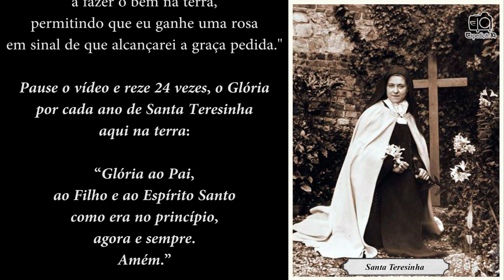Novena (das rosas) a Santa Teresinha do Menino Jesus e da Sagrada Face - 7º Dia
7º Dia
Rezemos para que as pessoas
amem a Cristo.
“Santíssima Trindade:
Pai, Filho e Espírito Santo:
eu Vos agradeço por todas as graças
com que enriqueceste a vida de Vossa serva,
Santa Teresinha do Menino Jesus
e da Sagrada Face,
nestes 24 anos que passou na terra.
E pelos méritos de tão querida santinha,
concedei-me a graça
que ardentemente vos peço …

(peça a graça que necessita),

se for conforme
a Vossa Santíssima Vontade
e para a salvação de minha alma
(ou da pessoa por quem está rezando).
Ajudai minha fé e minha esperança,
Santa Teresinha,
cumprindo mais uma vez vossa promessa
de que ficareis no Céu
a fazer o bem na terra,
permitindo que eu ganhe uma rosa
em sinal de que alcançarei a graça pedida."

Pause o vídeo e reze 24 vezes, o Glória
por cada ano de Santa Teresinha
aqui na terra:

ao Filho e ao Espírito Santo
como era no princípio,
agora e sempre.
Amém.”

rogai por nós
(ou o nome da pessoa
por quem está intercedendo)

Se você gostou da novena; clique em gostei (no joinha ). Isso é muito importante. Pois o vídeo terá mais indicações e chegará a mais pessoas, que também gostariam de receber esta novena.

Artista:  Asher Fulero